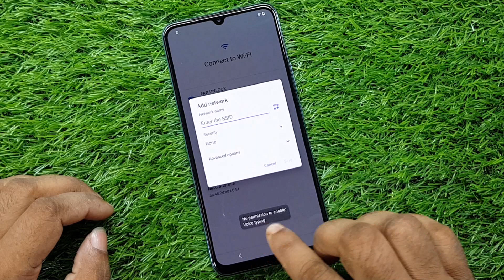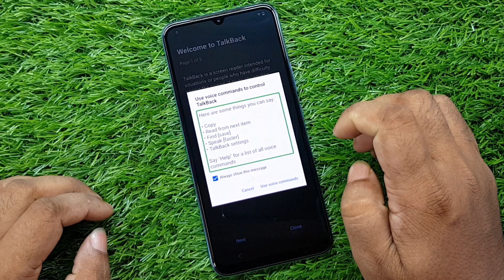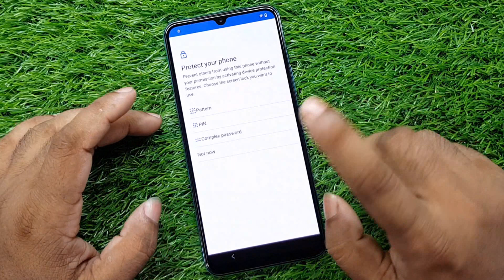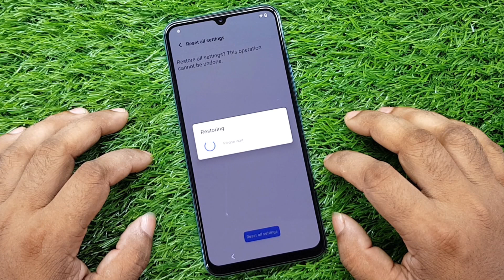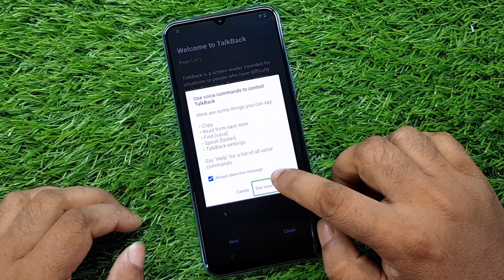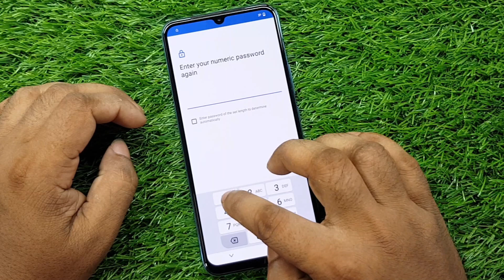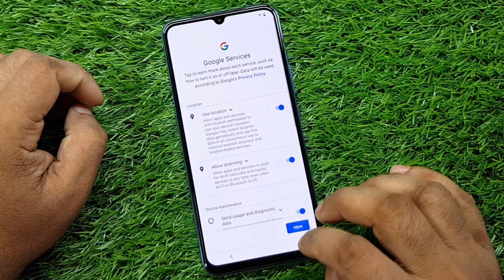Vivo V23e/Y72t/Y75/T2x/Y55/Y33e/Y33/Y33s/ FRP Bypass Android 12 | All Vivo Google Account Remove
ʟɪᴋᴇ   |  sᴜʙsᴄʀɪʙᴇ   |  sʜᴀʀᴇ   |  ᴄᴏᴍᴍᴇɴᴛ
●▬▬▬▬▬▬▬ஜ۩۞۩ஜ▬▬▬▬▬▬▬●

My New Channel [ Afrad Telecom ] Please Subscribe : 0:01

Symphony,Walton,Htc,Itel,Lava.

                              ᴛʜᴀɴᴋ ʏᴏᴜ
  ●▬▬▬▬▬▬▬ஜ۩۞۩ஜ▬▬▬▬▬▬▬●